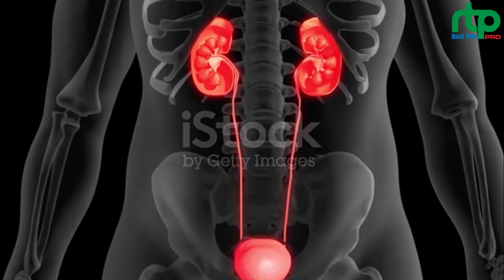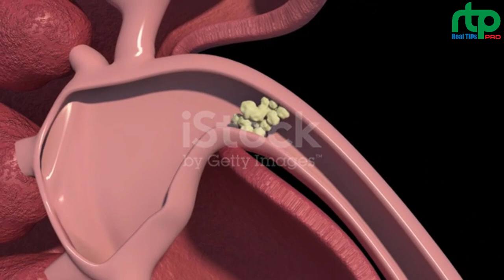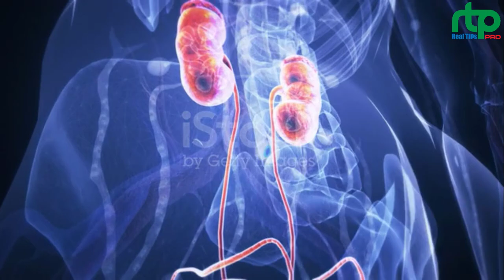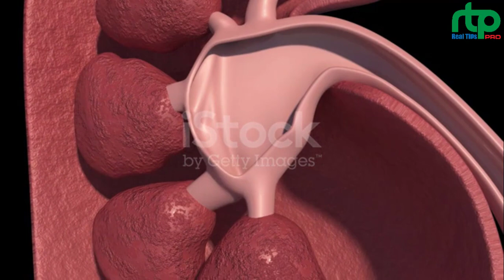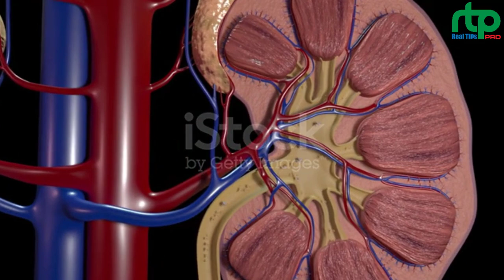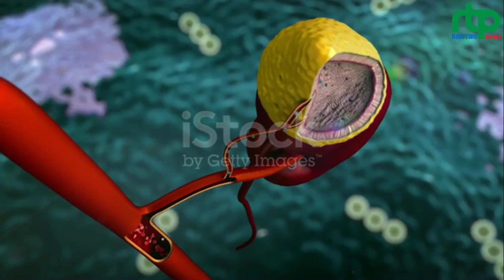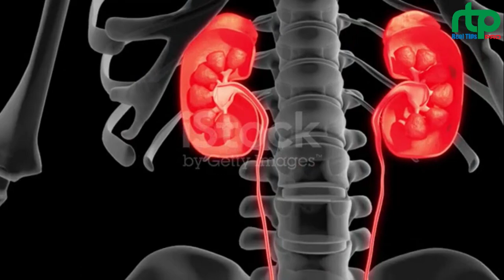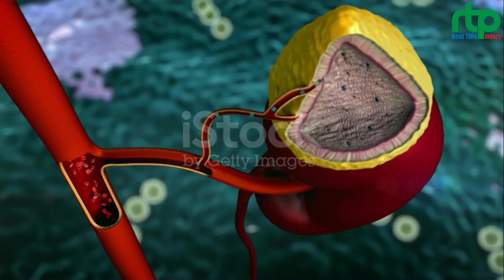আপনার কিডনি ড্যামেজ বুঝবেন কিভাভে? || কিডনির চিকিৎসা || Damage Kidney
কিডনি খারাপ হওয়ার প্রথমে আমাদের শরীর এই 6 সংকেত দিয়ে থাকে! জানতে না পারলে মৃত্যু নিশ্চিত
কিডনি ভাল রাখতে মেনে চলুন এই ০৯ টি নিয়ম। হাসপাতাল
কিভাবে বুঝবেন | কিডনি ব্যথা | কোমর ব্যথা / কোমর ব্যথা কেন হয় / কিডনি রোগের লক্ষণ /কিডনি রোগের কারণ
প্রতি রাতে ১০ বার বিছানায় গেলেও ইচ্ছা ফুরাবে না || ভাটি গাছের এত গুনা গুন।
পৃথিবীর মানুষ এই গাছটিকে খুঁজে বেড়াচ্ছে | চিনে নিন এই গাছ, পাবেন আপনার বাড়ির পাশেই | হাতিশুঁড় গাছ
ফুটন্ত গরম জলেতে পান পাতা দিন আর দেখুন কি হয় | আপনার হাজার হাজার টাকা বেঁচে যাবে | Life Hack Recipe
বশিকরন গাছ। তুরির শব্দে সারা দেয় যে গাছ। তুরুক চন্ডাল গাছের উপকারিতা।Turuk Chandal Tree Benefits.
হাতিশূড় গাছের ঔষধি গুণ জানুন আর মানুন।
সাদা লজ্জাপতি গাছের গুনাগুন ও উপকারিতা।Other Properties and Benefits of White Lajapati Tree

কিডনি খারাপ হচ্ছে কি না বাড়িতেই বুঝার ৪টি লক্ষণ | কিডনি খারাপ কিভাবে বুঝবেন | Kidney problems
কিডনি ঠিক আছে কিনা নিজেই পরীক্ষা করুন মাত্র ১ মিনিটে 🗨️ কিডনি খারাপ হলে কি কি পরীক্ষা করা উচিত ?
নিজেই চেক করুন আপনার কিডনি নষ্ট হচ্ছে কিনা। Sabbir Ahmed
কিডনি সমস্যা সমাধানের উপায়,
কিডনি সমস্যায় কি কি খাওয়া নিষেধ,
কিডনি সমস্যার লক্ষণ কি কি,
কিডনি সমস্যা কেন হয়,
কিডনি সমস্যা বোঝার উপায় কি,
কিডনি সমস্যা কি কি,
কিডনির সমস্যা হওয়ার লক্ষণ,
কিডনি সমস্যা কিভাবে বুঝবেন,
কিডনির সমস্যা হলে করণীয় কি,
kidney_damage local,
kidney samosa doctor,
kidney damage lokhon,
kidney samosa holi
kidney disease,
kidney disease nursing,
kidney disease and carnivore diet,
kidney disease animation,
kidney disease and keto diet,
kidney disease and fasting,
can kidney disease be reversed,
can fasting reverse kidney disease,
kidney failure early symptoms,
i have kidney failure,
kidney failure guruji,
kidney failure homeopathic treatment in tamil,
kidney failure janani death,
jason fung kidney disease,
kidney failure ke lakshan,
kidney failure lakshanalu

😔ভিডিওটির কোন অংশে ভূল হলে নিচে comment বক্সে গঠনমূলক পরামর্শ দিবেন।

👬ভিডিও টিকে Share করে আপনাদের বন্ধুদের দেখার সুযোগ করে দিবেন🏃‍♂️